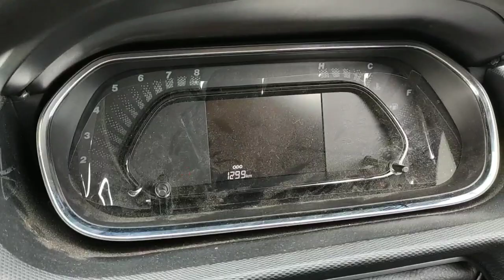new tata tiago review|| detail interior | exterior/ tata Tiago advantage and disadvantage/tata tiago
new 2020 tata tiago bs6 interior is very good
exterior look is awsome
built quality is very good
4 star rating in low prices